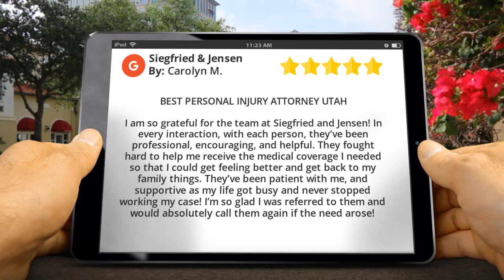BEST PERSONAL INJURY ATTORNEY UTAH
New Review

I am so grateful for the team at Siegfried and Jensen! In every interaction, with each person, they’ve been professional, encouraging, and helpful. They fought hard to help me receive the medical coverage I needed so that I could get feeling better and get back to my family things. They’ve been patient with me, and supportive as my life got busy and never stopped working my case! I’m so glad I was referred to them and would absolutely call them again if the need arose!

Siegfried & Jensen
920 Heritage Park Blvd Suite 200-J
Layton UT
84041